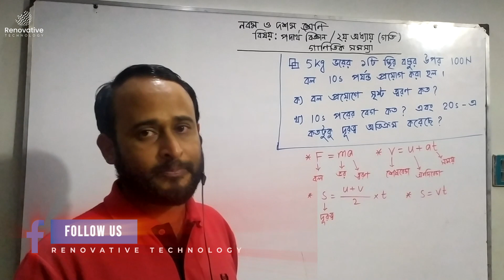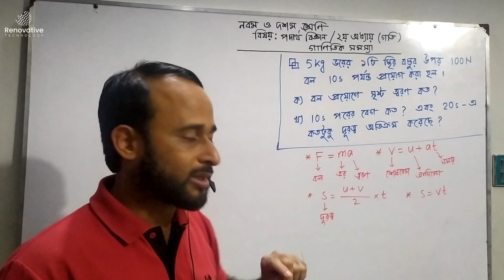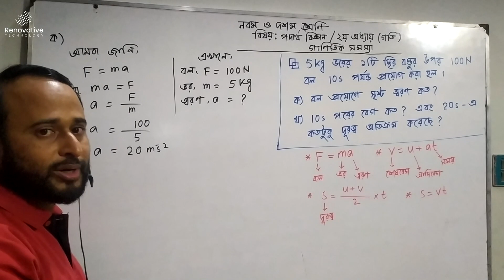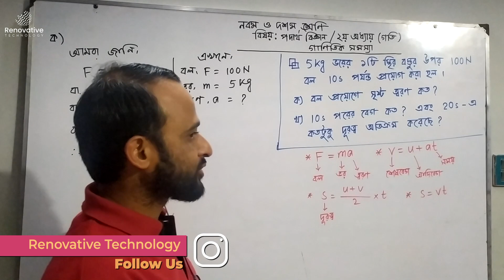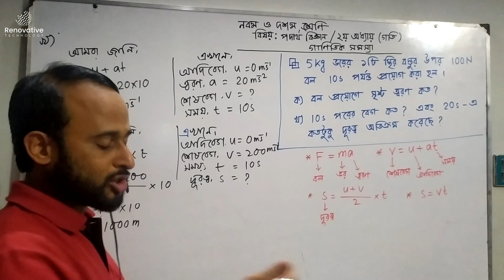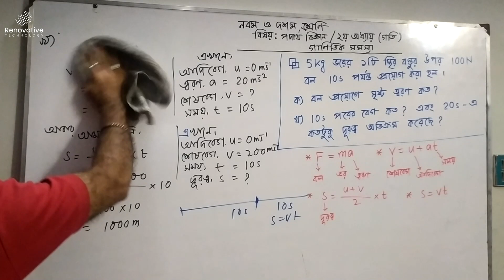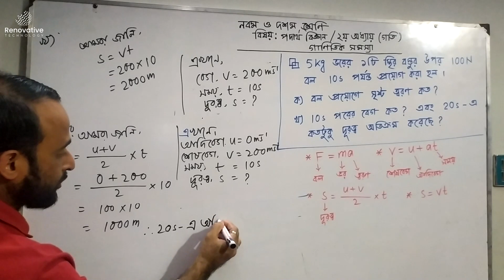Motion | Mathematical Problems | সৃজনশীল সমাধান | পদার্থ বিজ্ঞান নবম দশম শ্রেণি ২য় অধ্যায় | Part-3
Hello all respectable People,

we are the team of Renovative Technology which provide all professional technology based course. In this playlist you will get
all types of short video of our professional courses which helps you to get answer of simple question. You can also enroll
our course easily, it helps you to enrich your skill and stable your career. We are also including a lot of course and upload series tutorial for HSC & SSC students.

পদার্থবিজ্ঞানে গতি হলো এমন ঘটনা যেখানে সময়ের সাথে সাথে বস্তুর অবস্থান পরিবর্তিত হয়। পদার্থবিজ্ঞানে সময়ের সাথে কোন বস্তুর সরণের হারকে গতি/বেগ বলে। এখানে বেগ একটি ভেক্টর রাশি। গাণিতিকভাবে গতিকে সাধারণত সরণ, দূরত্ব, বেগ, দ্রুতি, ত্বরণ এবং সময়ের সাহায্যে ব্যাখ্যা করা হয়। একজন পর্যবেক্ষকের সাথে একটি প্রসঙ্গ কাঠামো যুক্ত করে সময়ের সাথে ঐ প্রসঙ্গ কাঠামোর সাপেক্ষে কোনো বস্তুর অবস্থানের পরিবর্তন নির্ণয়ের মাধ্যমে বস্তুটির গতি পর্যবেক্ষণ করা হয়। পদার্থবিজ্ঞানে যে শাখায় কারণ উল্লেখ না করে কোনো বস্তুর গতি বর্ণনা করা হয় তা হলো স্থিতিবিদ্যা; এবং যে শাখায় বল ও এর প্রভাব বর্ণনা করা হয় তা হলো গতিবিদ্যা।

যদি কোনো বস্তু প্রদত্ত প্রসঙ্গ কাঠামোর সাপেক্ষে সময়ের সাথে অবস্থান পরিবর্তন না করে তাহলে বস্তুটিকে স্থিতিশীল, গতিহীন, নিশ্চল অথবা এর আশেপাশের সাপেক্ষে ধ্রুব অবস্থানে রয়েছে বলা হয়। যেহেতু কোনো প্রসঙ্গ কাঠামোই পরম নয়, সুতরাং পরম গতি নির্ণয় করা সম্ভব নয়।[১] তাই মহাবিশ্বের সবকিছুই গতিশীল বিবেচনা করা যেতে পারে।[২]:২০–২১

বস্তু, পদার্থ কণা, পদার্থ ক্ষেত্র, বিকিরণ, বিকিরণ ক্ষেত্র, বিকিরণ কণা, বক্রতা এবং স্থান-কাল সহ বহুবিধ ক্ষেত্রে গতির প্রভাব বিদ্যমান। এসব ভৌত ব্যবস্থার ব্যাখ্যায় গতি ও গতি-উদ্ভূত বিভিন্ন ধারণার প্রয়োগ করা হয়। প্রতিচ্ছবি, আকার এবং সীমানার গতিও এ প্রসঙ্গে আলোচ্য। সুতরাং গতি শব্দটি সাধারণভাবে কোন স্থানে একটি ভৌত ব্যবস্থা বা কনফিগারেশনের অবিচ্ছিন্ন পরিবর্তনকে নির্দেশ করে। উদাহরণস্বরূপ, তরঙ্গ অথবা কোয়ান্টাম কণার গতির কথা বলা যেতে পারে, যেখানে কনফিগারেশনটির নির্দিষ্ট অবস্থান থাকার সম্ভাবনা বিদ্যমান।

কোন বস্তুর গতিকে যে প্রধান রাশিটি দ্বারা পরিমাপ করা হয় তা হল ভরবেগ, যা বস্তুটির ভর ও বেগের গুণফল। বস্তুর ভর ও বেগের বৃদ্ধিতে এর ভরবেগও বৃদ্ধি পায়। ভরবেগের নিত্যতার সূত্রানুসারে কোন ব্যবস্থার উপর প্রযুক্ত নিট বাহ্যিক বল শূন্য হলে ব্যবস্থাটির মোট ভরবেগ সংরক্ষিত বা অপরিবর্তিত থাকে। বিশদভাবে বলা যায়, ক্রিয়া-প্রতিক্রিয়ারত একাধিক বস্তুর মধ্যে ক্রিয়া-প্রতিক্রিয়া বল ব্যতীত অন্য কোন বল কাজ না করলে ক্রিয়া-প্রতিক্রিয়া ঘটার পূর্বের মোট ভরবেগ ও পরের মোট ভরবেগ সমান হবে।

পদার্থ বিজ্ঞান নবম দশম শ্রেণি

পদার্থ বিজ্ঞান নবম দশম শ্রেণি ৩য় অধ্যায়

পদার্থ বিজ্ঞান নবম দশম শ্রেণি ৩য় অধ্যায় গাণিতিক সমস্যা

Motion | Mathematical Problems | সৃজনশীল সমাধান

গতি | পদার্থ বিজ্ঞান নবম দশম শ্রেণি ২য় অধ্যায় | goti

নবম পদার্থবিজ্ঞান

নবম শ্রেণির ৫ম সপ্তাহের এসাইনমেন্ট পদার্থবিজ্ঞান

এস এস সি পদার্থবিজ্ঞান

এস এস সি পদার্থ বিজ্ঞান প্রশ্ন

পদার্থ গতির অংক

ফিজিক্সের ২য় অধ্যায়ের গাণিতিক সমাধান